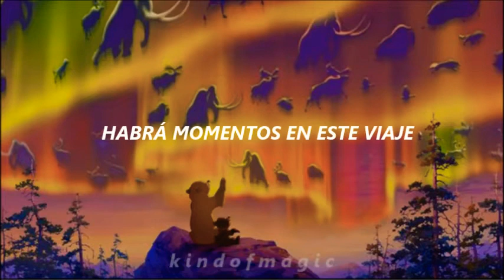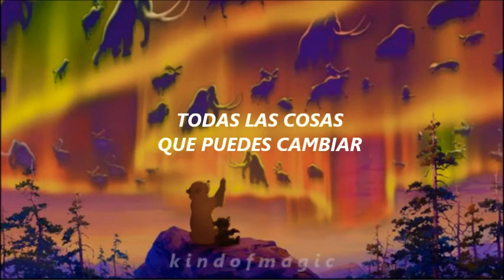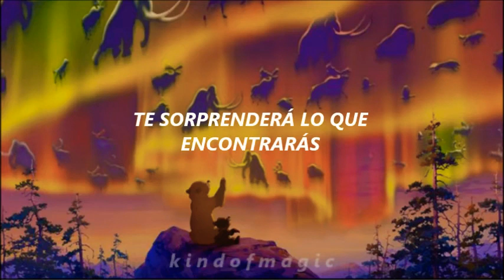Phil Collins - Look Through My Eyes (Subtitulado en español)